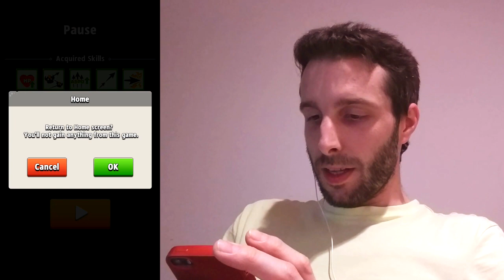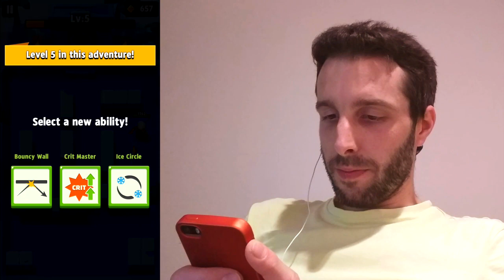ARCHERO: Nejlepší hra na iOS a Android! CZ Lets play & recenze & návod [LP česky gameplay]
PewDiePie propagoval hru a tak jsem jí musel zkusit - A JE SUPER! Archero je zatím nejlepší hra na telefon či tablet, na kterou jsem narazil. Rogue-like akční RPG, perfektně vyvážená, náročná a znovuhratelná. Toto video není jenom recenze, ale i trochu návod a let's play (game play). Dozvíte se základní tipy a triky.